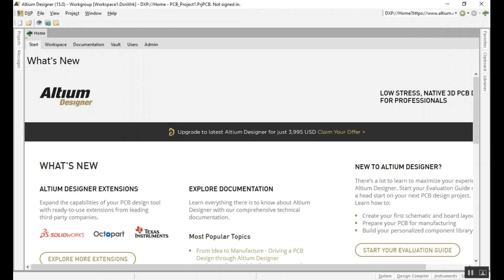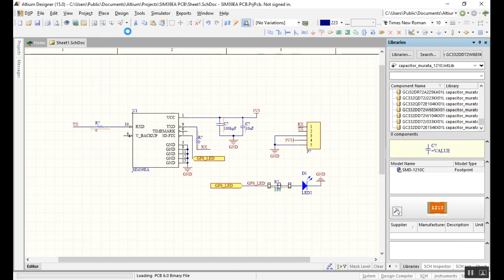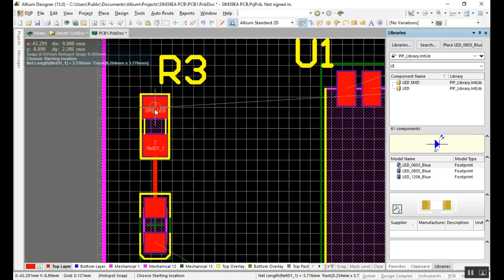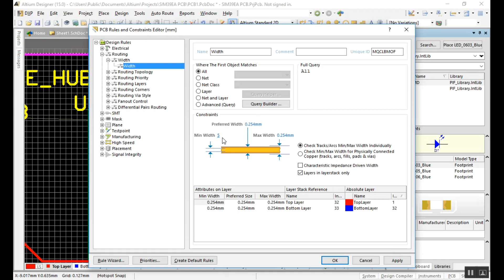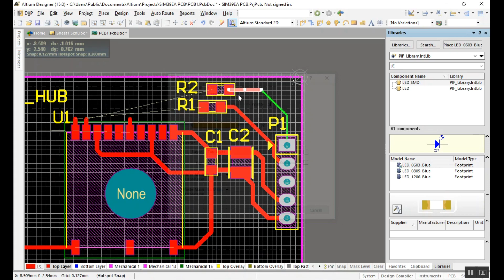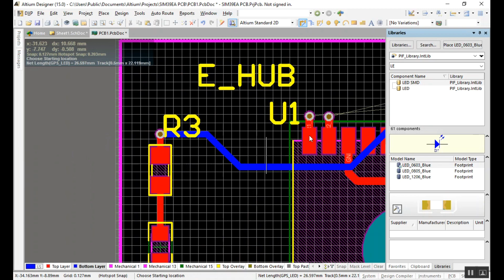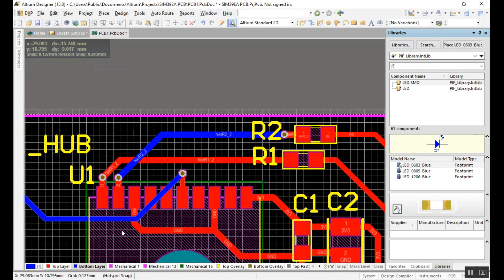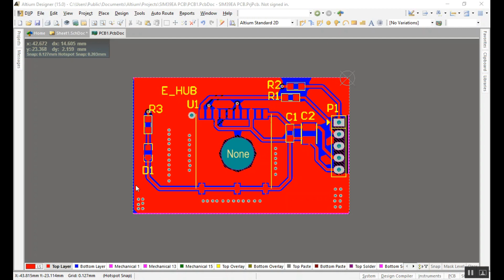HOW TO MAKE SIM39EA MODULE 3D PCB IN ALTIUM DESIGNER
GPS receiver, supports QZSS, SBAS ranging, supports WAAS/EGNOS/MSAS/GAGAN
22tracking/66 acquisition-channel, up to 210 PRN channels
Small footprint: 16 x 16 x 6.2mm, 13-pin LCC package
12 multi-tone active interference cancellers and jamming elimination
Indoor and outdoor multi-path detection and compensation
Max NMEA update rate up to 10 HZ
Advanced software features
1. EASY self-generated orbit prediction
2. EPO/HotStill orbit prediction
3. AlwaysLocate advanced location awareness technology
Pulse-per-second (PPS) GPS time reference
1. Adjustable duty cycle
2. typical accuracy: ±10ns
 Interface : UART
 Operating temperature: -40 ~ +85ºC
 Accuracy 2.5m CEP
RoHS compliant